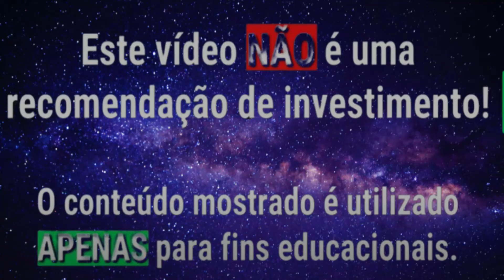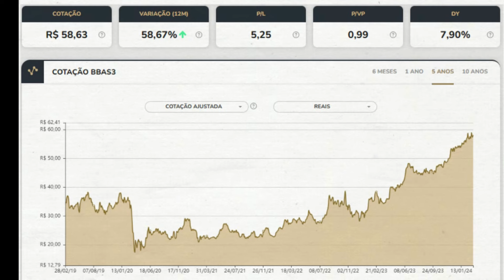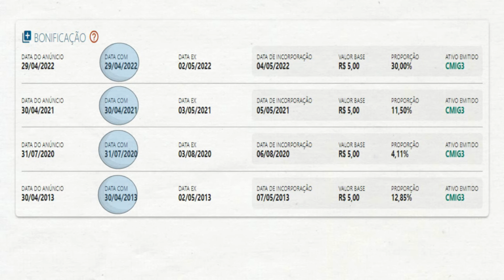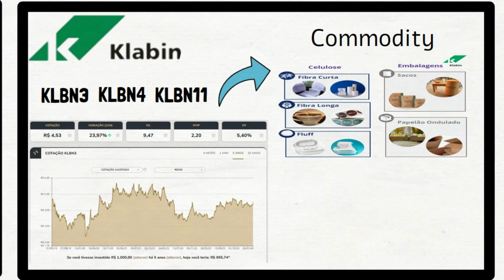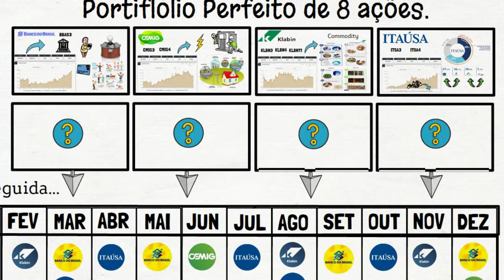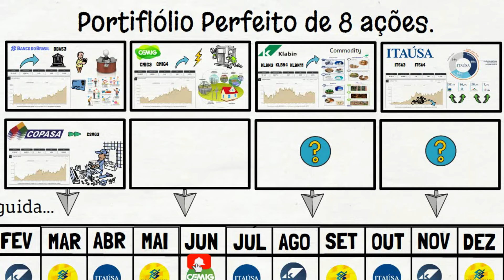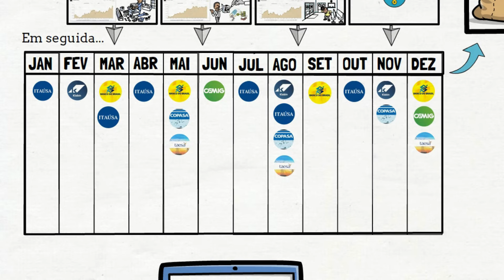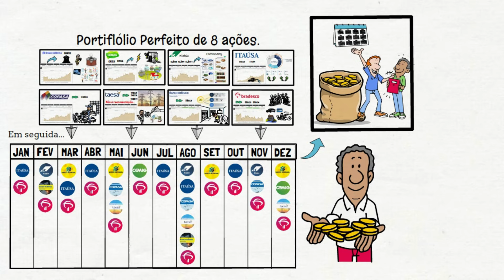8 AÇÕES PARA RECEBER DIVIDENDOS TODOS OS MESES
8 AÇÕES PARA RECEBER DIVIDENDOS TODOS OS MESES

CORREÇÃO - No minuto 5:00 - A COPASA – Atua no segmento de saneamento e tratamento de águas do Estado de Minas Gerais.

🔴 Link do Site Investidor 10

🔴 Lista de Livros Que Todo Investidor Precisa Ler:

✅O investidor inteligente
✅O Jeito de Warren Buffett de Investir
✅O rei dos dividendos
✅O investidor de bom senso
✅Faça Fortuna com ações
✅Ações Comuns Lucros Extraordinários
✅Investindo em Ações no Longo Prazo
✅A psicologia financeira
✅Valuation - Como Avaliar Empresas e Escolher as Melhores Ações
✅Warren Buffett e a análise de balanços
✅PAI RICO PAI POBRE
✅Os segredos da mente milionária
✅O Homem mais rico da Babilônia
✅Como organizar sua vida financeira

🔴 "Não tema o desconhecido. Aprender sobre investimentos é a chave para superar o medo e construir riqueza."🔴
🔴 "A única coisa mais cara do que a educação é a ignorância. Invista em conhecimento e veja seu patrimônio crescer."🔴